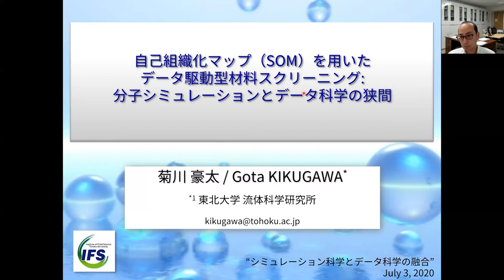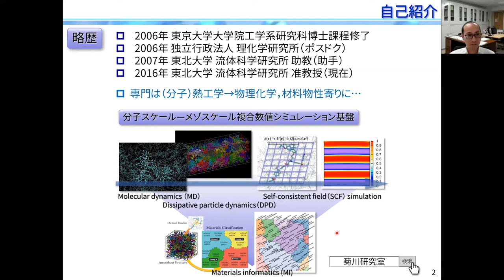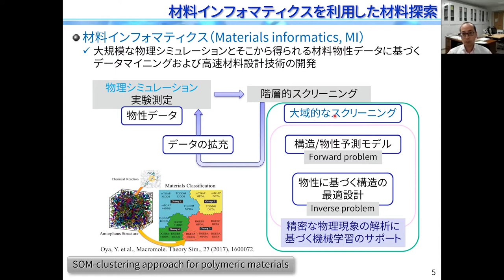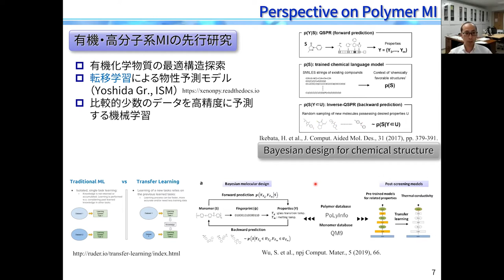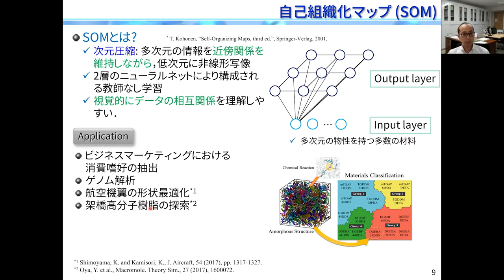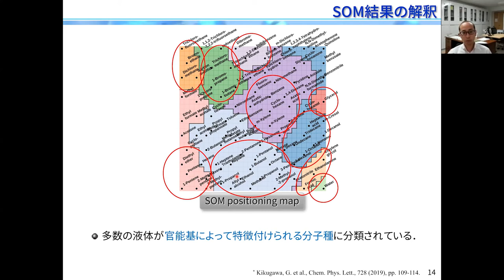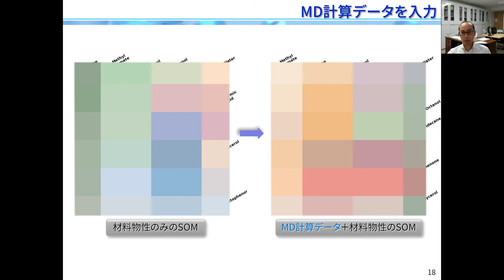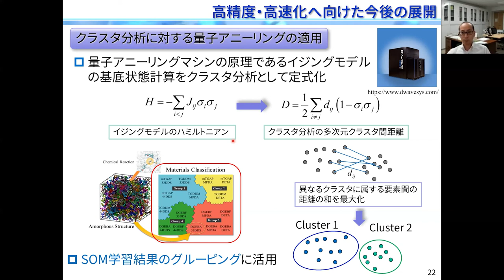自己組織化マップ(SOM)を用いたデータ駆動型材料スクリーニング: 分子シミュレーションとデータ科学の狭間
講演者：菊川 豪太 (東北大学 流体科学研究所 准教授)
講演タイトル：自己組織化マップ(SOM)を用いたデータ駆動型材料スクリーニング: 分子シミュレーションとデータ科学の狭間

実験家のためのデータ駆動科学オンラインセミナー
第3回 シミュレーション科学とデータ科学
配信元：東北大学片平キャンパス 知の館（TOKYO ELECTRON House of Creativity)